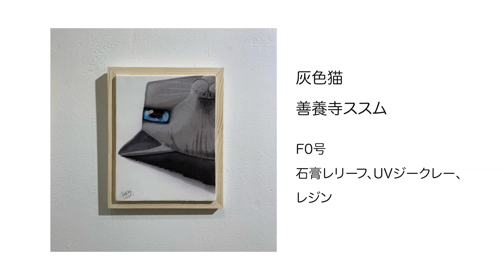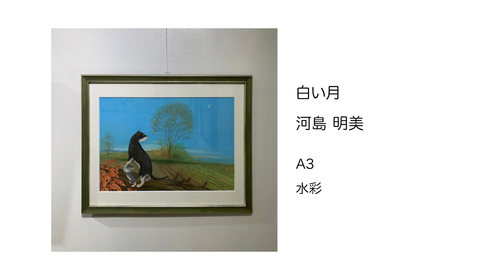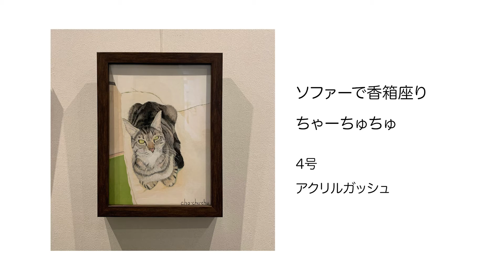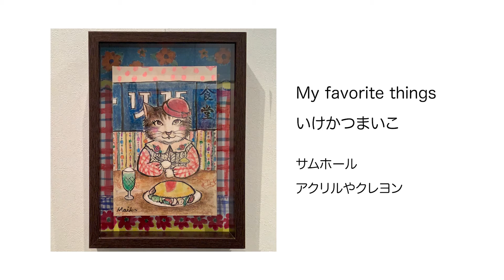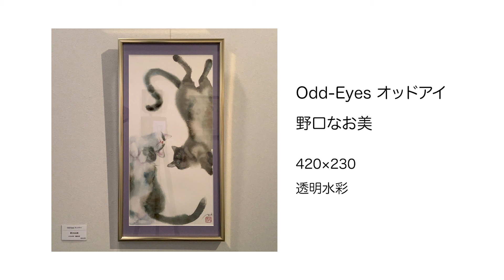犬&猫アート展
（会期）令和4年2月10日（木）〜2月20日（日）
（時間）11:00～18:00（最終日16:00迄）
（出展内容）”動物”の中でも、人間に一番近い家族のような存在である”犬と猫”をテーマに、動物作品の魅力に迫る展覧会、人気の企画です。